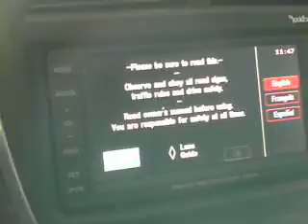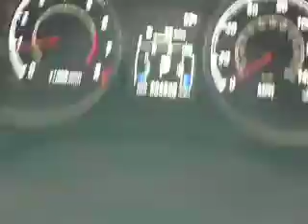2011MITSOUTLANDERSPORT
2011 MITSUBISHI OUTLANDER SPORT AWC